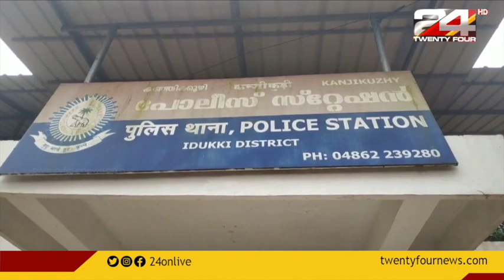സുഹൃത്തുക്കൾ തമ്മിലുണ്ടായ വാക്കുതർക്കത്തിൽ യുവാവിനെ വെട്ടിപ്പരുക്കേൽപിച്ചു